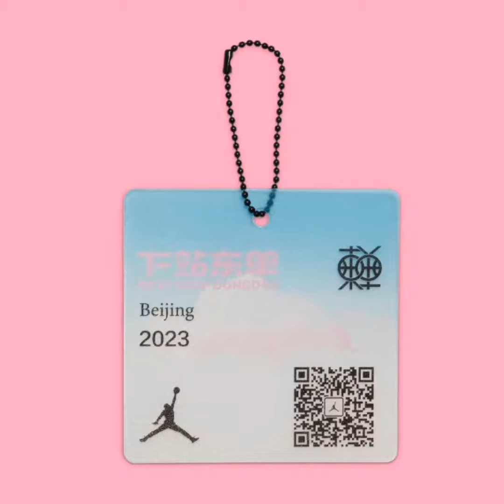Jordan Nu Retro 1 Low "Dongdan"